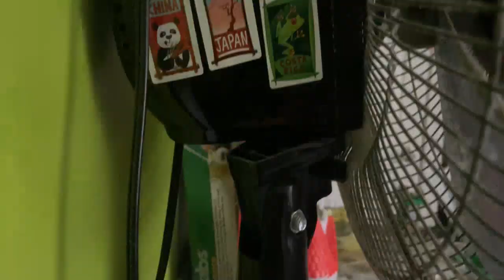Mario’s adventure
Mario goes on an adventure to get to the top of peach’s castle to be with princess peach.